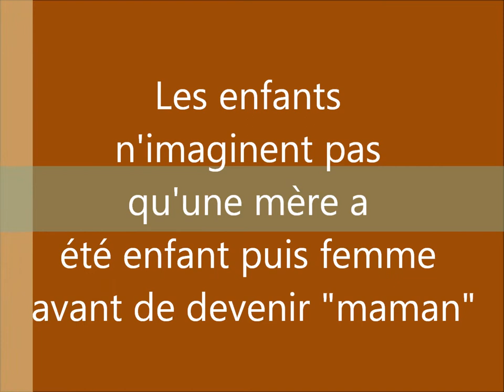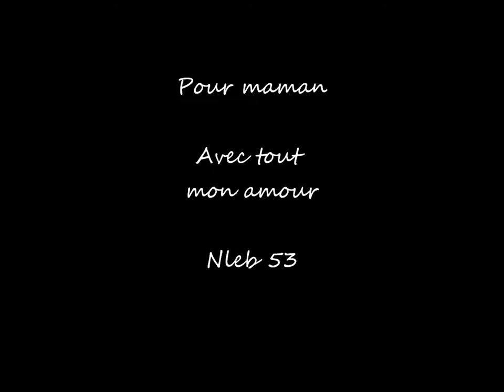images sur la vie de ma mère